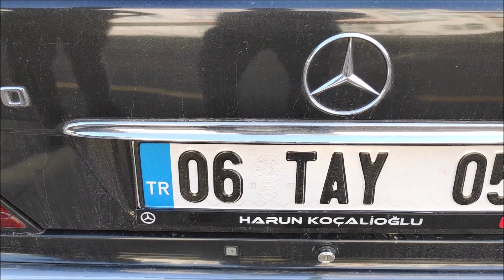Çok nokta Enjeksiyonlu-W124 Mercedes 200 E-90 model-360 bin km.de (LPG DE SORUN YAŞAMADIM)